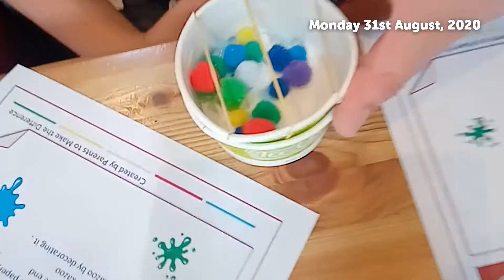Summer Fun at The Hollies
Find out how the guys at The Hollies have been having lots of fun getting out in the community again, going swimming, exploring new local walks, bus rides and even bowling!